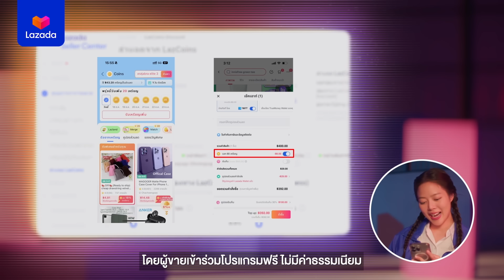ประโยชน์จากโปรแกรม LazCoins สำหรับผู้ซื้อและผู้ขาย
โปรแกรมที่ช่วยดึงดูดลูกค้าได้ดีจากเหรียญ LazCoins 💰
ร้านค้ามอบส่วนลดแก่ลูกค้าด้วยเหรียญ (LazCoins) ร้านค้าก็จะได้เหรียญ นั้นกลับมา 70% ในทุกการซื้อของลูกค้า ทำให้สามารถนำเหรียญนั้นไปแลกเป็นการเข้าถึงได้มากขึ้น เข้าถึงลูกค้าได้เป็นวงกว้างมากขึ้น! ง่าย ๆ นั่นเอง 🤩✨
*เงื่อนไขเป็นไปตามที่บริษัทฯ กำหนดดูรายละเอียดเพิ่มเติมได้ที่ลิกง์